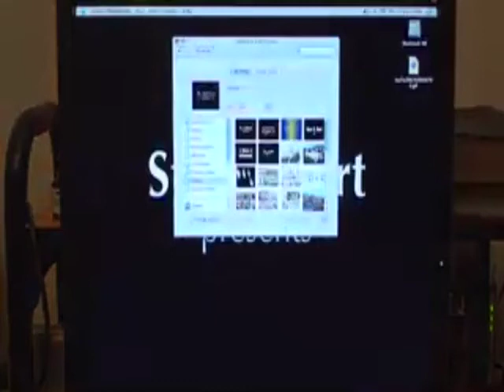A Moment of Self Realization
when you begin to question everything you've ever known